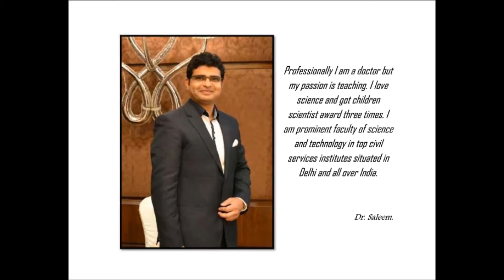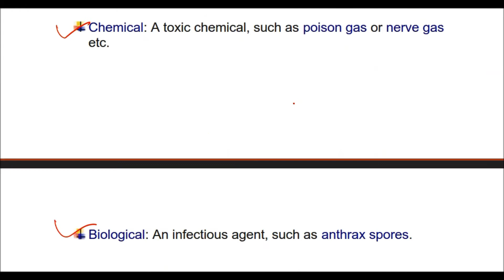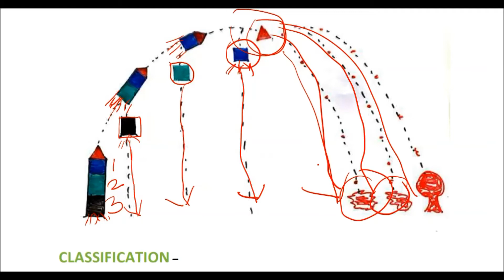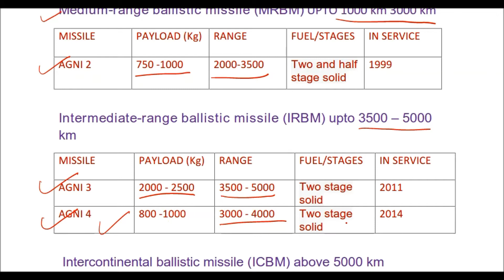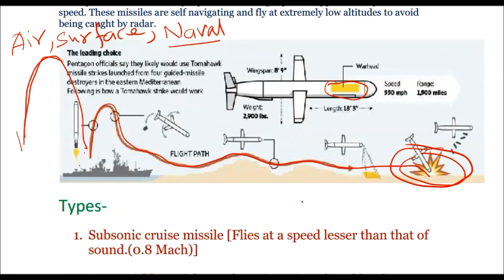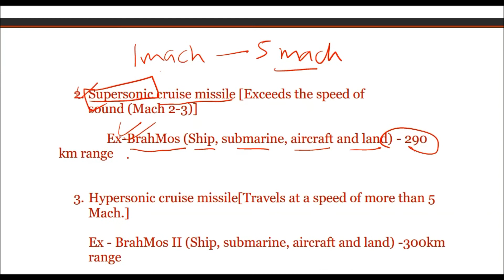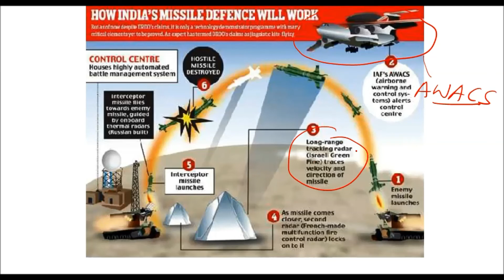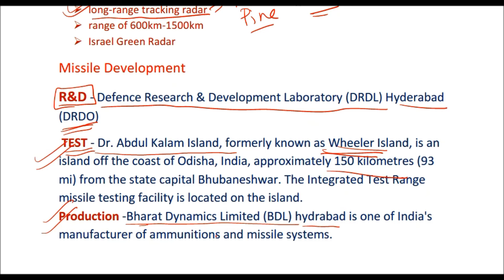UPSC CSE PRELIMS AND MAINS 2017/2018 SCIENCE & TECH ( MISSILE TECHNOLOGY) BY DR.SALEEM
This video includes all information about missile technology and indian missiles.must watch for every aspirants of civil services and other exams.